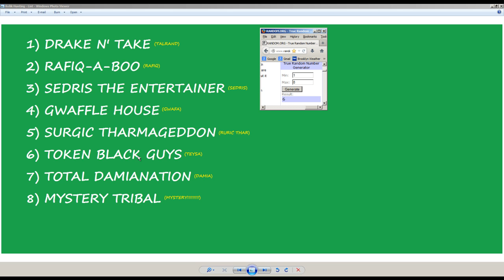04 - Relik Hunting -- ????? Vs. Uril -- Commander -- Cactus MAGIC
Relik Hunting Episode 4

Today's episode: One parts Yeti.  One parts Goat.  All parts disgusting.